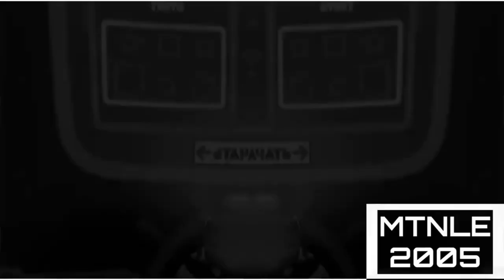Bruise effects in G-major 11